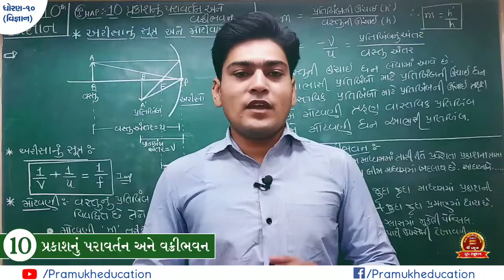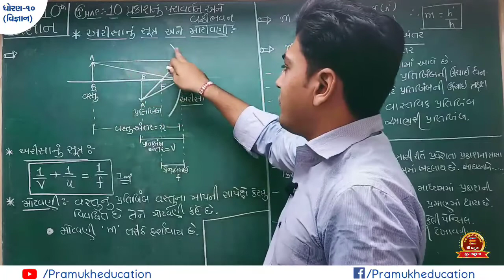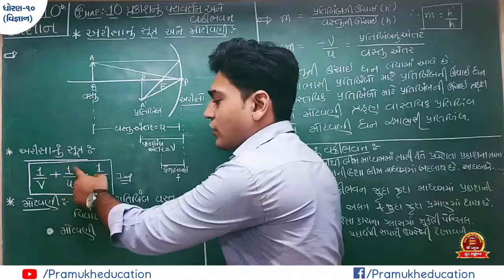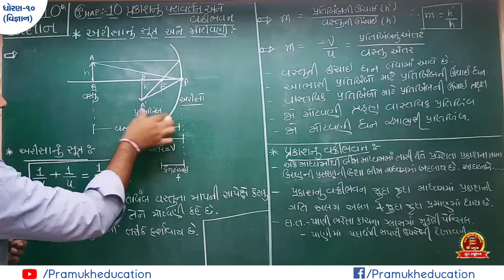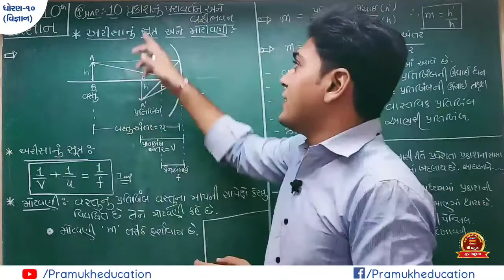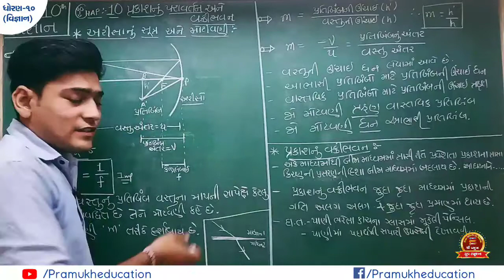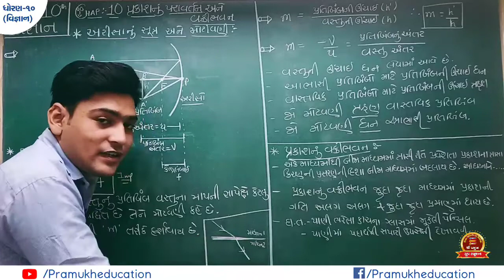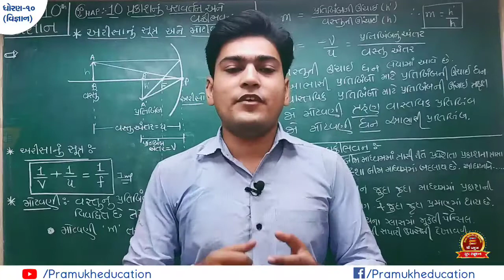Std:10|Science|CH:10 પ્રકાશ:પરાવર્તન અને વક્રીભવન|Pt:5 અરીસાનુંસૂત્ર અનેમોટવણી|By Mr.Nikhil Pithdiya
આ વિડિઓ lecture માં imp ટોપિક અને પ્રશ્ન
અરીસાનું સૂત્ર અને મોટવણી  વિશે જાણીશું.

અગાઉ નો વિડિઓ જોવા માટે નીચે link પર click કરો.

અવશ્ય જુઓ અને જાણો!